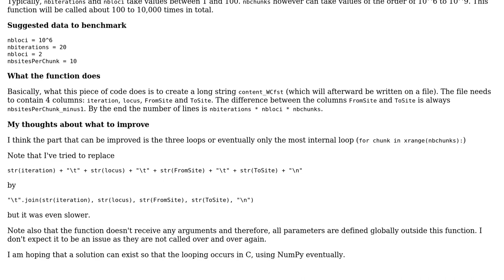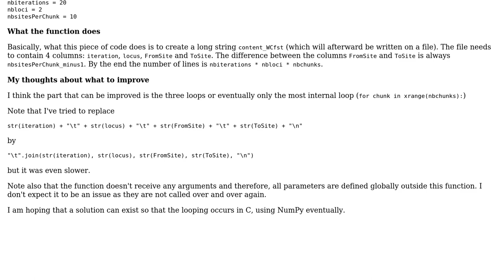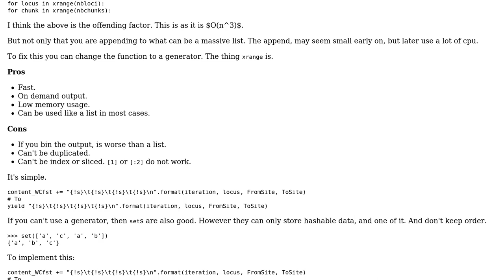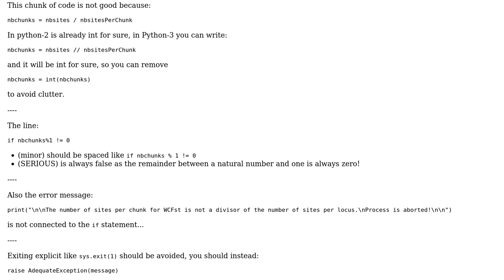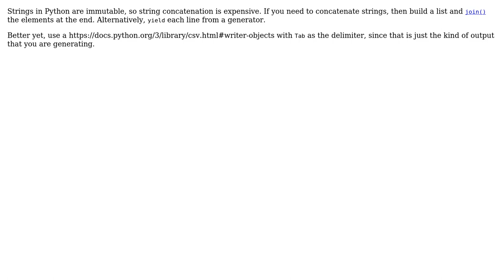Code Review: Building a report of DNA sites and chunks (3 Solutions!!)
Code Review: Building a report of DNA sites and chunks

With thanks & praise to God, and with thanks to the many people who have made this project possible! | Content (except music & images) licensed under CC BY-SA | Music | Images & others | With thanks to user Remi.b user Peilonrayz user ferada user Caridorc user 200_success and the Stack Exchange Network Trademarks are property of their respective owners. You are responsible for your own actions.